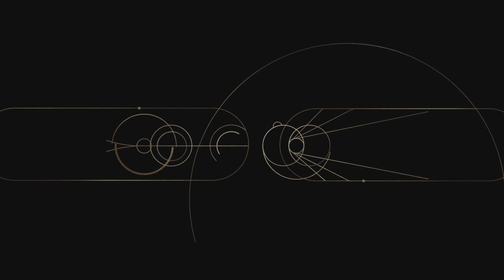STAR WARS Jedi Survivor PART 1 ~ Cal Kestis - Walkthrough Gameplay